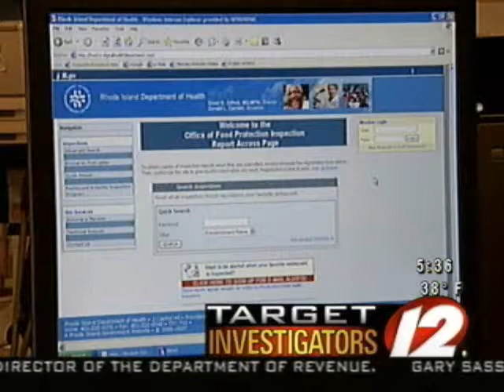Target 12 Restaurant Report